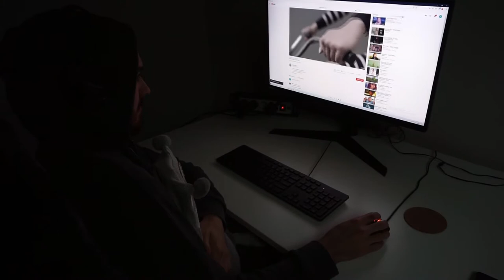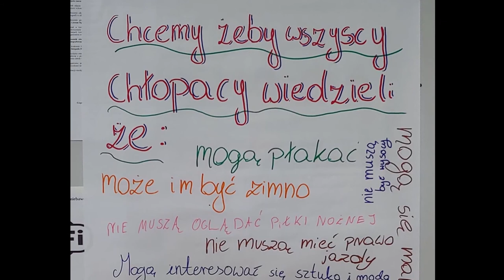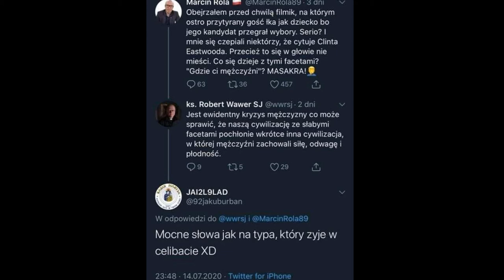Co z tymi incelami?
Incel incelowi nierówny a kiwi kiwi kiwi. Kim są incele? Wzięliśmy pod lupę ich społeczność i spojrzeliśmy na nią z trzeciej strony. Czy przejrzeliśmy inceli, tak jak oni ponoć przejrzeli społeczeństwo? Czy polegliśmy na etapie zetknięcia z magiczną skalą 1-10? Szach-mat czy mat-szach?

Witamy na kanale Morphitka Studio, gdzie znajdziecie przemyślenia dotyczące popkultury. Skupiamy się przede wszystkim na nerdowskim stuffie, czyli fantastyce (m.in. Wiedźmin) oraz filmach i serialach animowanych, ale też różnych kwestiach społecznych. Co pewien czas zajmujemy się tworzeniem bardziej artystycznych projektów związanych z naszymi zainteresowaniami.

Kadr z filmu Django (2012), reż. Quentin Tarantino:
Muzyka:
Goldberg Variations, BWV 988 - 05 - Variations 4 a 1 Clav.